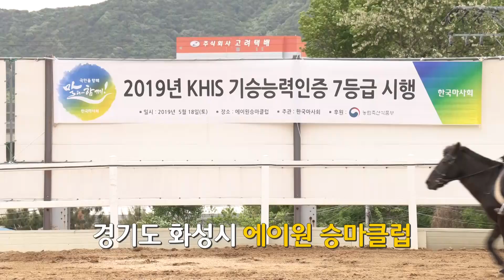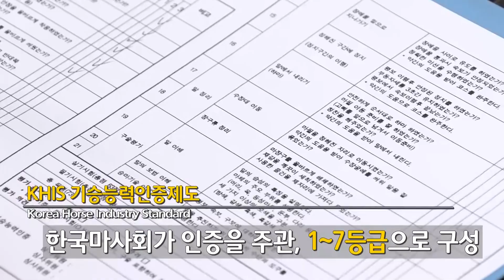KHIS 기승능력인증제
2019년 첫 시험 실시, 초등이상 단독 기승가능자 응시가능